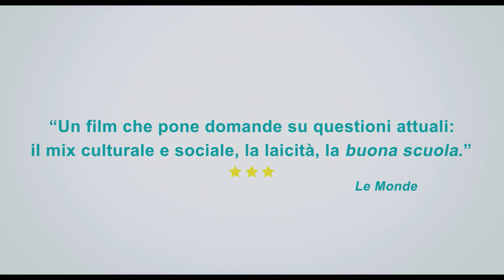UNA CLASSE PER I RIBELLI - Trailer Ufficiale Italiano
On line il trailer di UNA CLASSE PER I RIBELLI, il film di Michel Leclerc che con il suo tocco leggero e divertente affronta argomenti di contemporanea e rilevante attulità. AL CINEMA DAL 22 OTTOBRE 2020